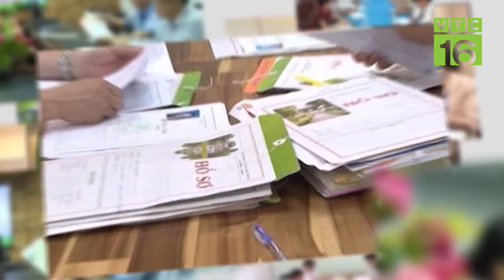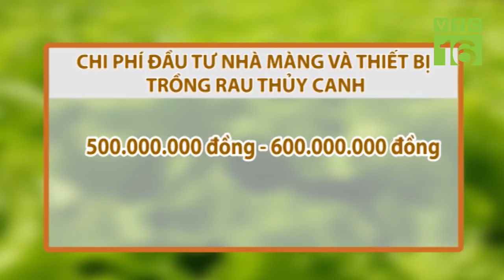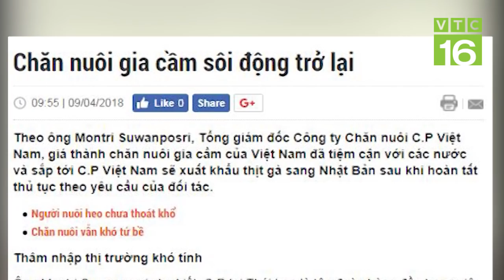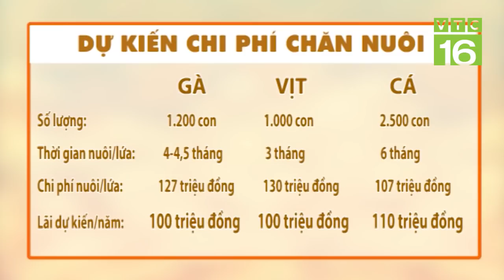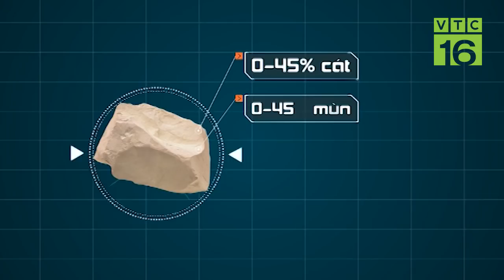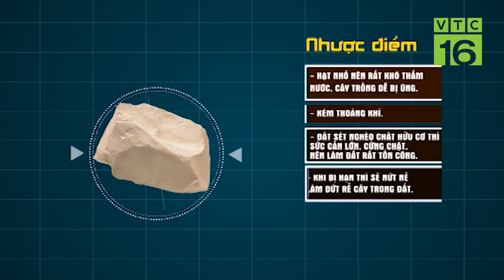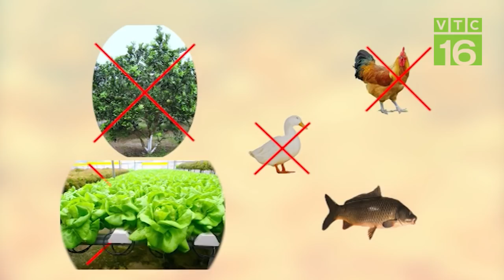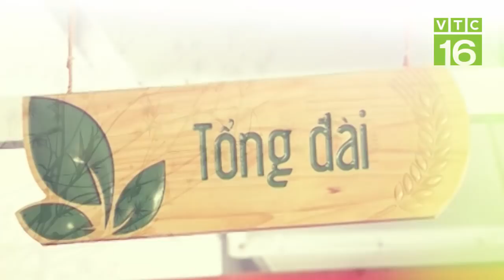Bỏ nghề tài xế - Bén duyên với trồng cây ăn quả: "Cửa ải" nào phía trước? - Khởi nghiệp 428 | VTC16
VTC16 | Nhân vật trong chương trình khởi nghiệp số 428 là ông Lê Văn Giảng ở xã Kim Chung, huyện Đông Anh, Hà Nội, với mô hình trồng cây ăn quả. Trước đây, ông từng làm nông nghiệp nhưng do thu nhập thấp, ông chuyển sang làm lái xe du lịch. Sau nhiều năm trên các cung đường, nhận thấy sức khỏe không còn phù hợp, ông giảng trở lại với nghề nông. Hãy cùng đón xem câu chuyện bén duyên của ông đến với khởi nghiệp của VTC16 cùng mô hình trồng cây ăn quả như thế nào. Liệu rằng, người đàn ông này có gặp nhiều khó khăn cho lần khởi nghiệp đầu tiên cùng VTC16?